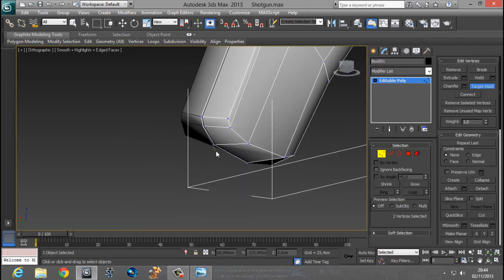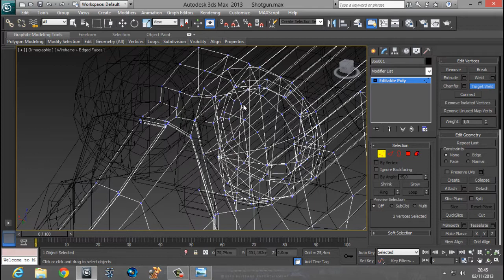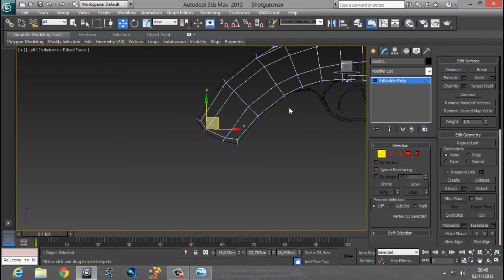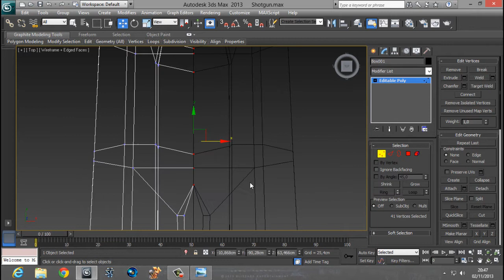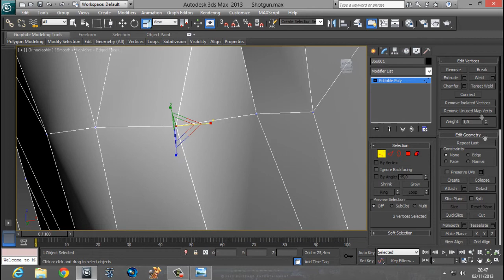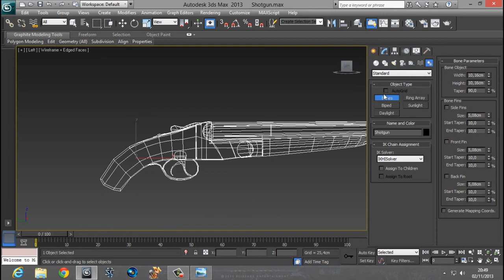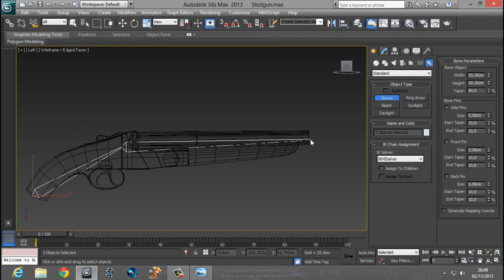Como fazer uma shotgun 3d_PT5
Parte 4 do tuto galerinha, da um joinha pra eu ter uma moral baixa media askaskaskas